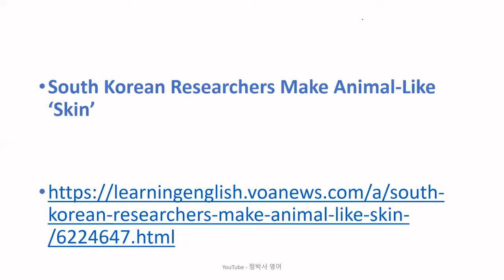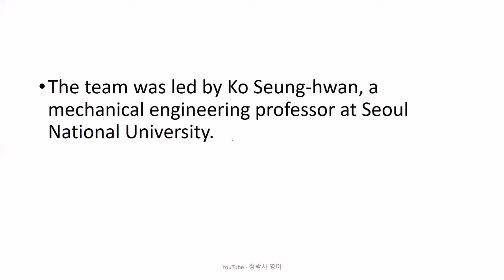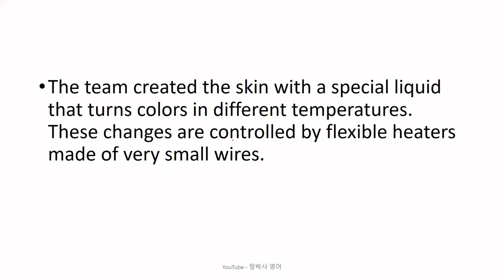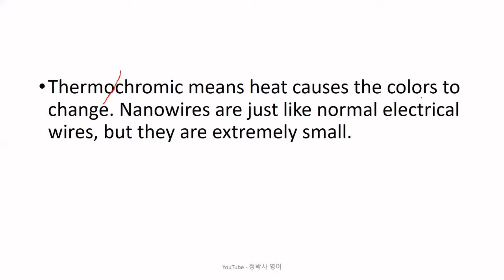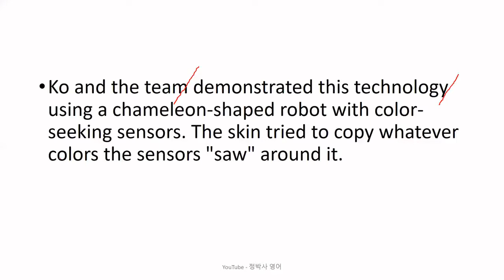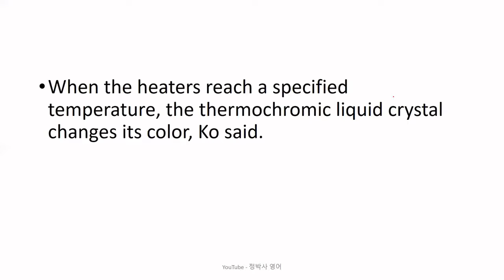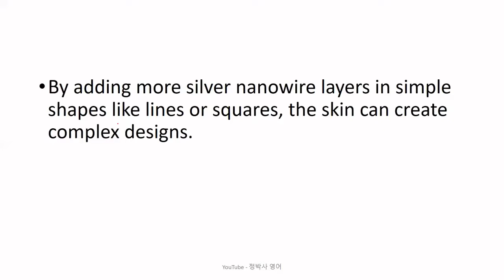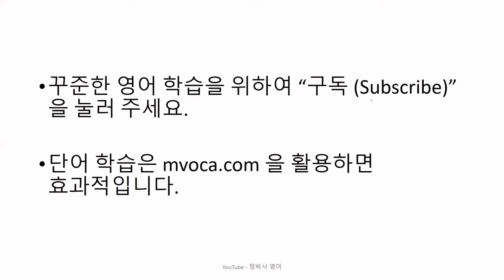[영어독해잘하는방법] 한국 연구팀이 나노 기술을 사용하여, 카멜레온처럼 주위 환경에 맞춰 색깔이 변하는 피부를 개발 - 영어뉴스/영어청취/영어회화 {영어는 노력하는 만큼 느는 법}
[2353] South Korean Researchers Make Animal-Like 'Skin' (September 14, 2021)

1. 원어민 뉴스 파일을 여러 번 듣습니다. 들으면서 무슨 내용인가, 한 문장 한 문장 짚어 봅니다.
2. 제 강의를 듣습니다.
3. 내용을 완전히 이해했다고 생각하면, 지문을 소리 내어 읽고, 가능하면 녹음을 해서 들어봅니다.
4. 짧은 내용 혹은 한 문장을 여러 번 반복해서 듣거나 읽는 것 보다는, 긴 지문을 끝까지 한 번이라고 듣고 읽는 것이 효과적입니다. 다양한 지문을 접하는 것이 좋습니다.
5. 독해, 청취 혹은 스피킹이 안 된다는 것은 단어가 부족하다는 뜻입니다. 단어학습은 영-영 으로 하는 것이 장기적으로 좋습니다. 제가 직접 만든 을 추천합니다.
6. 하루에 제 강의 하나로 1 시간 정도 투자한다고 보면 합리적인 계획일 것입니다.